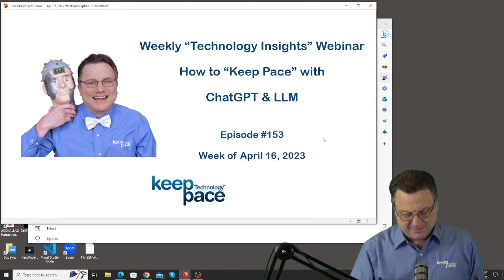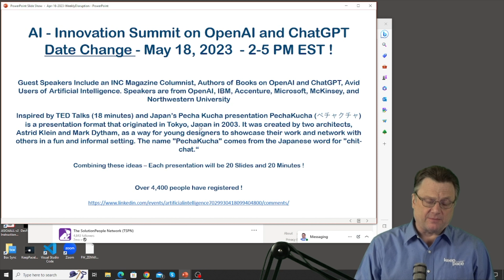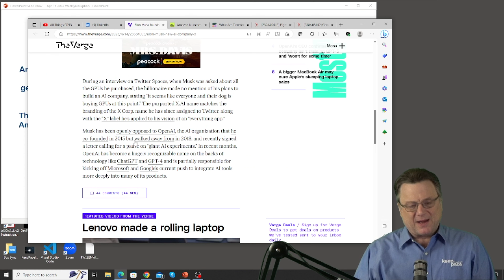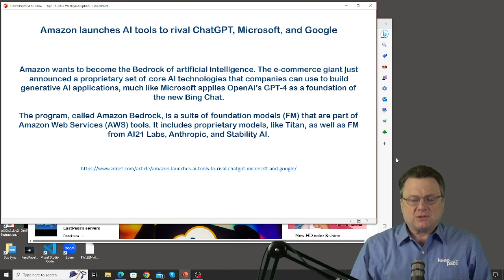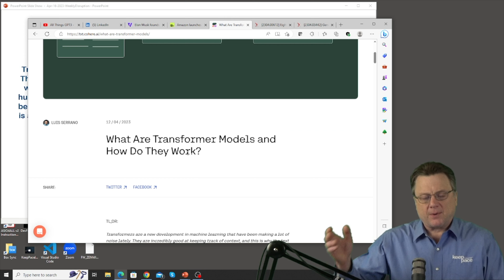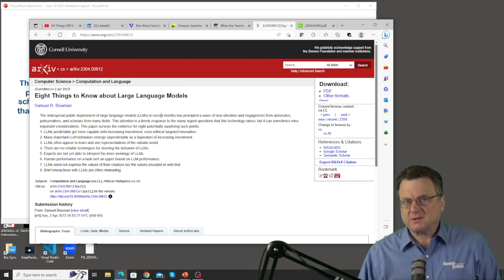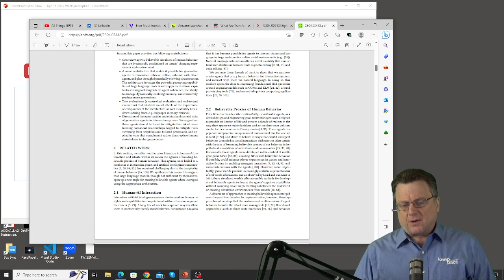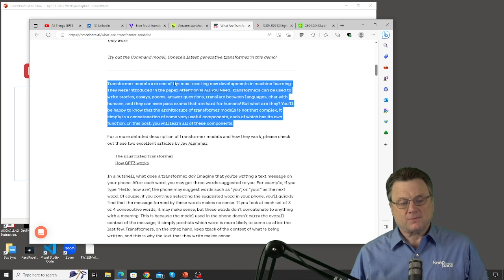Episode 153 - April 16, 2023 - Live GPT3 Webinar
This week's discussion focused on:

1.  Elon Musk founds new AI company called X.AI

2.  Amazon launches AI tools to rival ChatGPT, Microsoft, and Google

3.  What Are Transformer Models and How Do They Work?

4.  Eight Things to Know about Large Language Models

5.  Generative Agents: Interactive Simulacra of Human Behavior